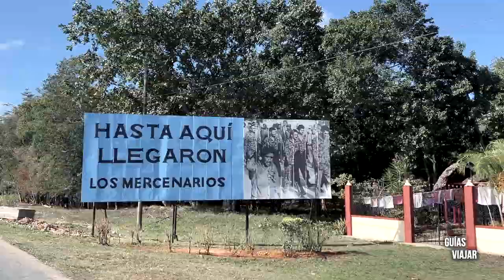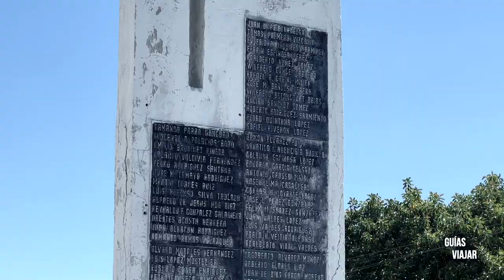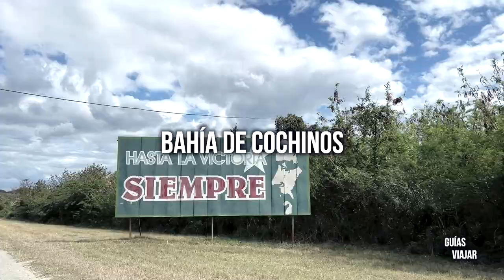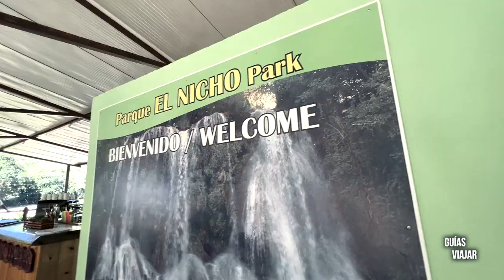¿CÓMO es CUBA? 🇨🇺 nuestra EXPERIENCIA (2/6) - BAHÍA de COCHINOS, Cienfuegos y El Nicho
🚨¿Vas a viajar a Cuba?

Después de visitar La Habana en nuestro primer video de Cuba, salimos de la ciudad para recorrer la isla.

Viajamos hacia Bahía de Cochinos, el lugar donde el ejercito de la revolución cubano, detuvo a los Estadounidenses en su intento por retomar el control de la isla.

Una zona impresionante con el agua más bonita de todo el caribe con playas como Playa Larga o Playa Girón.

Tras empaparnos bien de esta parte decisiva de la historia de Cuba, seguimos la ruta hasta Cienfuegos, una ciudad declarada Patrimonio de la Humanidad por la Unesco que toma el nombre de un revolucionario muy importante.

Y terminaremos el video en El Nicho, en pleno parque natural Tope de Collantes es uno de los grandes secretos de Cuba.